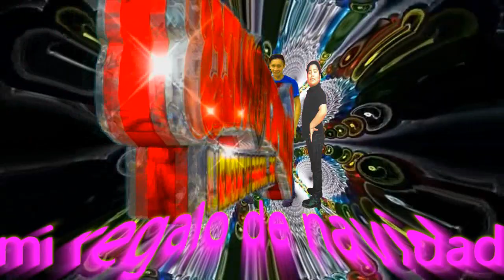mi regalo de navidad LOS CHUPETONES de jorge toxqui 2019